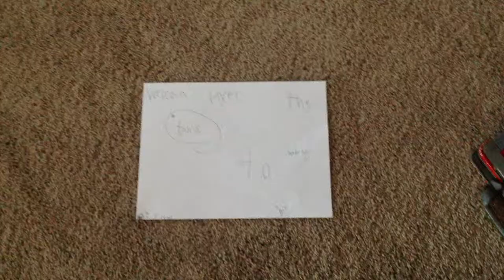Ep 1 fnac trailer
He we'll always come back for.